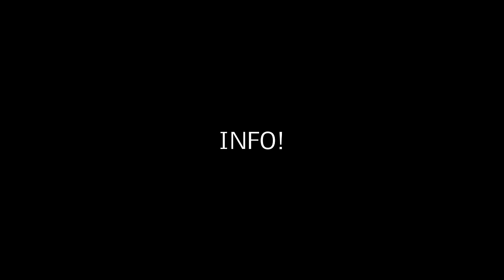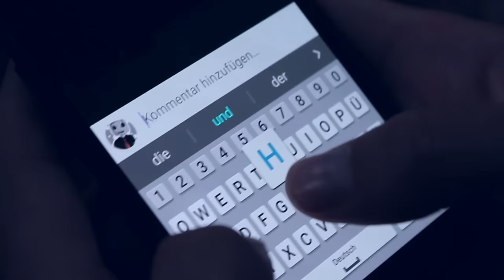DISSTRACK gegen ARAZHUL